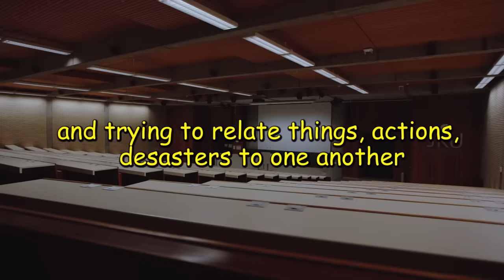Empty Your Mind - a powerful zen story for your life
Empty Your Mind - a powerful zen story for your life is a short and meaningful story narrated by Dare to do. Motivation

Music Search:

artlist

1)This video has no negative impact on the original works (It would actually be positive for them)
2)This video is also for teaching purposes.
3)It is not transformative in nature.
4)I only used bits and pieces of videos to get the point across where necessary.